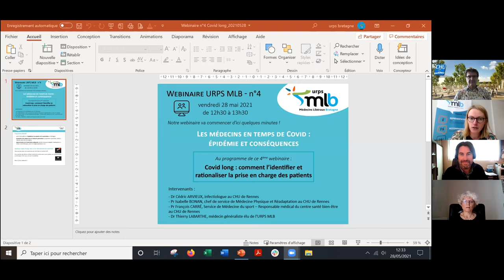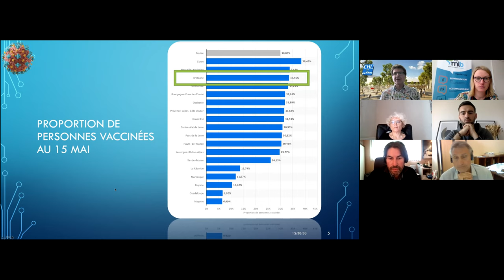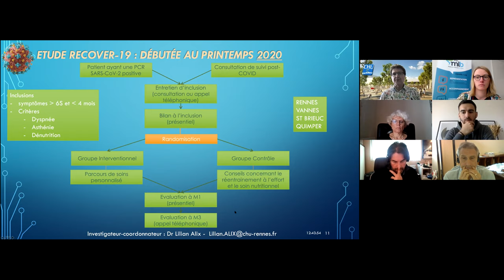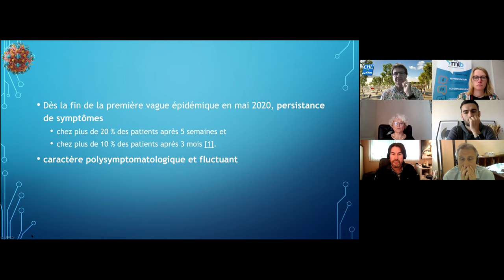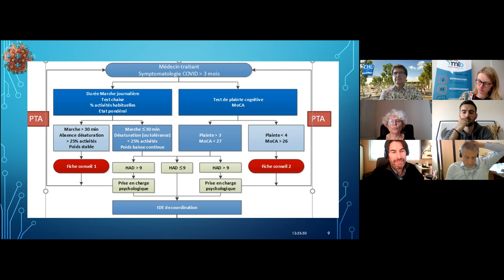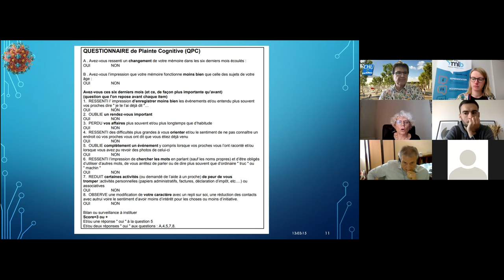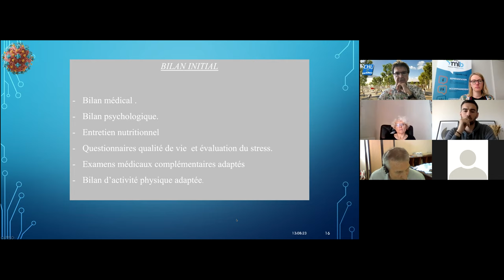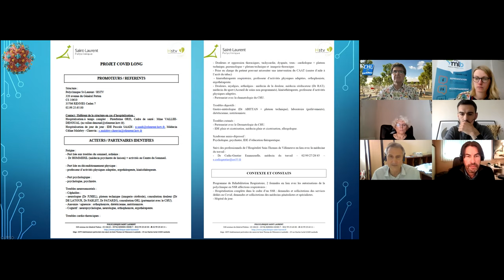Webinaire URPS MLB - Les Médecins en temps de Covid - n°4 Covid long - 28 mai 2021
Dans le prolongement des rendez-vous infectieux de l’URPS MLB initiés en ce début d’année, nous avons organisé une série de webinaires, ayant comme thématique principale : les médecins en temps de Covid, épidémie et conséquences. Ces webinaires ont été élaborés avec nos collègues infectiologues bretons.

Le quatrième webinaire était consacré au thème "Covid long : comment l’identifier et rationaliser la prise en charge des patients".

Programme détaillé :
- point d'actualité sur l'épidémie, les variants et la vaccination en Bretagne
- évaluation des patients par le médecin généraliste (symptômes repérables, bilans à réaliser, place des sérologies)
- détermination de l'orientation adéquate (activité physique adaptée, réadaptation à l'effort, kinésithérapie, prise en charge spécialisée, etc.)

Intervenants :
- Dr Cédric ARVIEUX, infectiologue au CHU de Rennes
- Pr Isabelle BONAN, chef de service de Médecine Physique et Réadaptation au CHU de Rennes
- Pr François CARRÉ, Service de Médecine du sport - Responsable médical du centre santé bien-être au CHU de Rennes
- Dr Thierry LABARTHE, médecin généraliste élu de l'URPS MLB
- Alexandre LÉON, enseignant en activité physique adaptée et APA en médecine du sport au CHU de Rennes